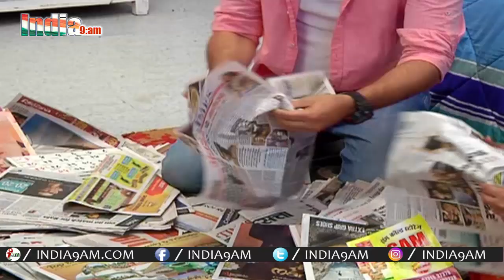Serial Laado 3rd May 2018 | Upcoming Twist | Full Episode | Bollywood Events